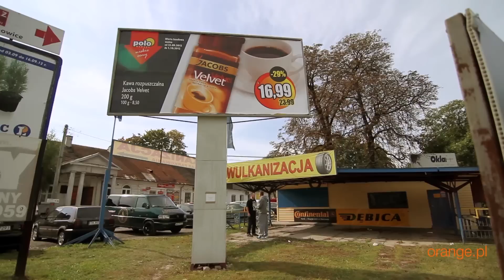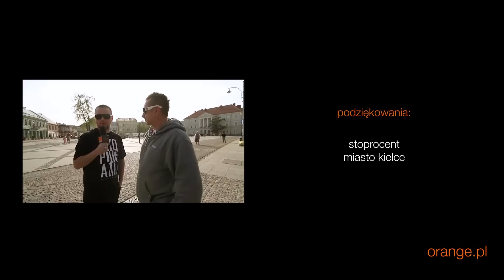Stasiak na miejscówce - odcinek 2: Borixon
Łukasz Stasiak to nie tylko raper czy współwłaściciel Alkopoligamia.com, ale również "medialny zwierzak", obdarzony niewymuszonym urokiem osobistym.

Z tej cechy Stasiaka postanowił skorzystać Witold Michalak produkując dla portalu cykl profesjonalnych mini-dokumentów o raperach i miejscówkach im bliskich. Wyreżyserowane przez niego reportaże są zapisem podróży po Polsce w celu odnalezienia lokacji kultowych i nie tylko. Takich, w których bohaterowie "na-miejscówki" dorastali, wypoczywają, robią muzykę czy chłoną inspiracje.

W drugim odcinku zobaczycie Kielce oczami Borixona.

"Stasiak na miejscówce" to odwrót od amatorskiego kręcenia wszystkiego telefonem, a powrót do czasów, kiedy było więcej słychać i widać, a montaż zajmował długie godziny.
Zapraszamy!